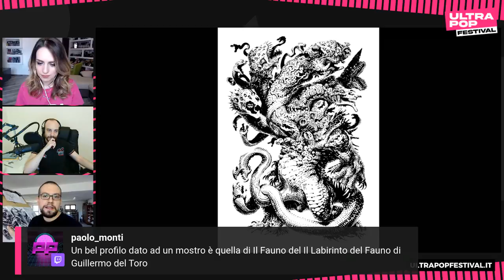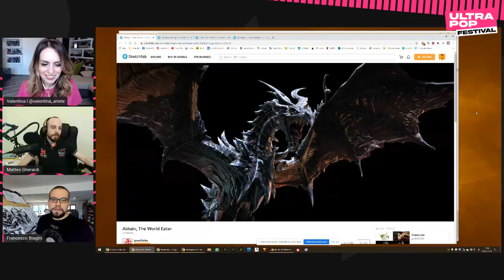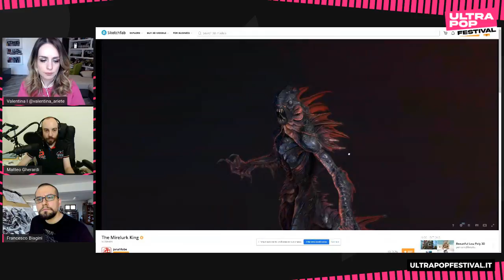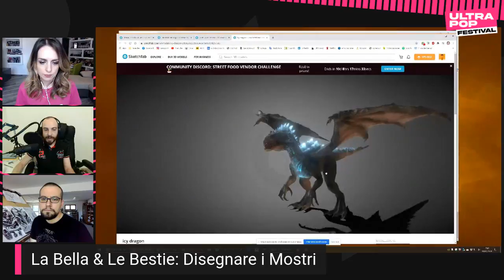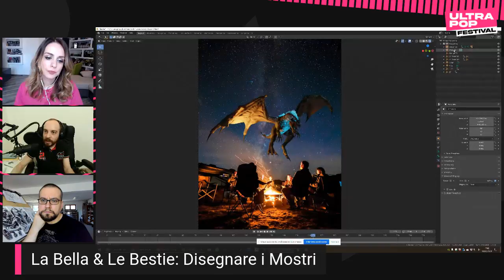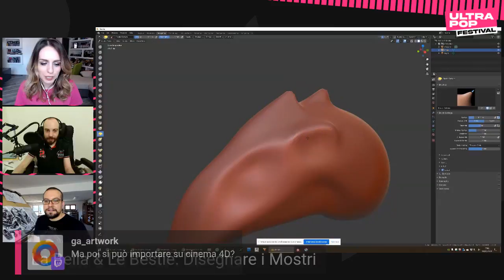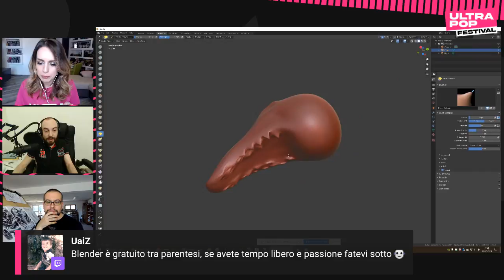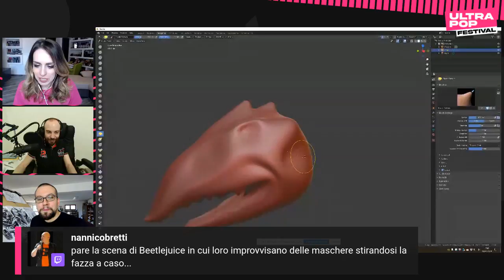La Bella & Le Bestie: Disegnare i Mostri - UltraPop Festival 2020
Una live mostruosa! Un film con Godzilla, King Kong e soci diventa immediatamente più bello: scopriamo, insieme a chi li crea, come si disegnano i mostri e perché ci piacciono tanto.